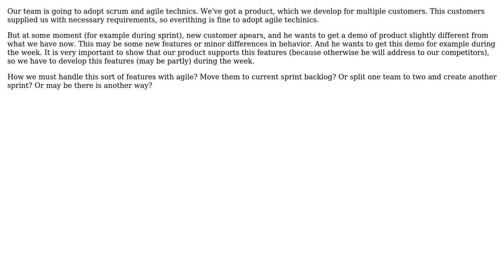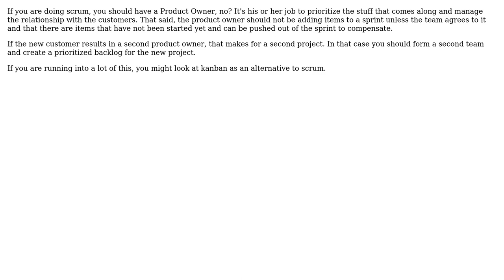Software Engineering: Handling unexpected features during sprint (3 Solutions!!)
Software Engineering: Handling unexpected features during sprint

With thanks & praise to God, and with thanks to the many people who have made this project possible! | Content (except music & images) licensed under CC BY-SA | Music | Images & others | With thanks to user Telastyn user Matthew Flynn user k3b user andrey and the Stack Exchange Network Trademarks are property of their respective owners. You are responsible for your own actions.